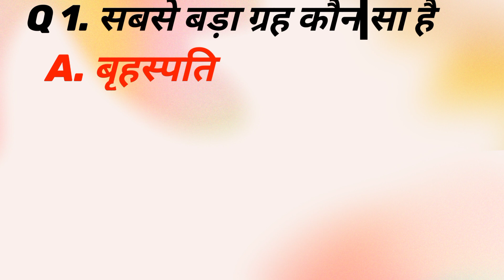Gk Question |🥀 GK In Hindi | Gk Questions and | Gk Quiz 💥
Gk Question |🥀 GK In Hindi | Gk Questions and | Gk Quiz 💥| Zero Se Hero

Your Queries👇👇
1. GK
2. General Knowledge
3. Important GK Questions and answer for 4. Competitive Exams
5. Quiz Test
6. gk world in hindi
7. Important gk
8. Quiz test
9. competitive quiz
10. competitive general knowledge
11. GK in Hindi
12. general knowledge quiz
13. quiz questions
14. general knowledge questions
15. gk quiz
16. general knowledge questions with answers
17. gk question in hindi
18. GK Question Answer
19. India GK
20. hindi gk
21. Gk drishti
22. gk question prashan
23. india gk in hindi
24. 2021 gk questions and answers
25. Gk world in
26. lucent gk
27. lucent gk in hindi video
28. lucent GK in hindi
29. lucent geography in hindi
30. lucent geography
31. geography gk question
32. geography gk in hindi
33. lucent 1000 question
34. lucent 1000 prashn
35. lucent gk ka nichod
36. lucent gk important question
37. lucent gk important question in hindi
38. lucent gk important topics
39. lucent ka nichod science
40. lucent for ssc cgl
41. lucent for ssc
42. lucent for railway
43. geography gk
44. lucent mcq
45. lucent mcq in hindi
46. lucent book gk
47.gk
48. gk questions and answers
49. gk ka most mcq
50. general knowledge
51. br gk study
52. gk questions
53. g k
54. general knowledge question
55. g k questions and answers
56. gk ke question
57. Most imp. gk question
58. general knowledge questions and answers
59. samanya gyan
60. g.k questions in hindi
61. gk question answer
62.
63. gk ke sawal
64. knowledge
65. question answer
66. general knowledge questions
67. gk knowledge
68. जनरल नॉलेज
69. fch